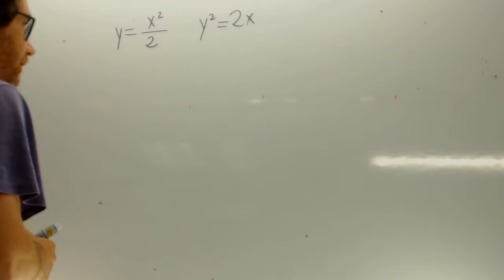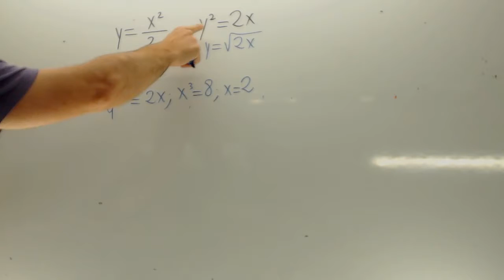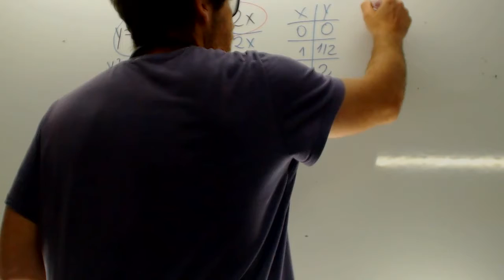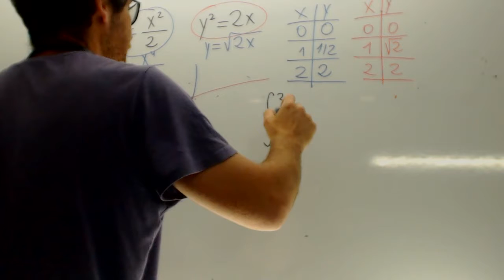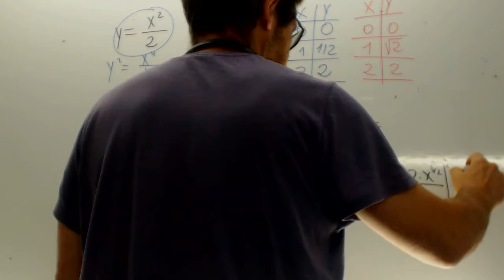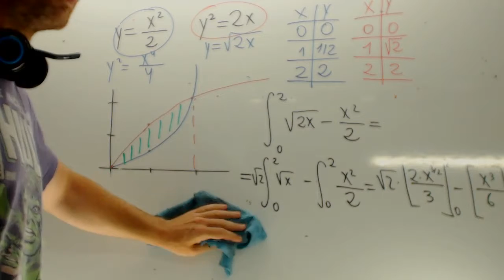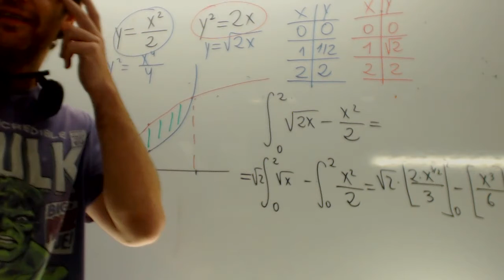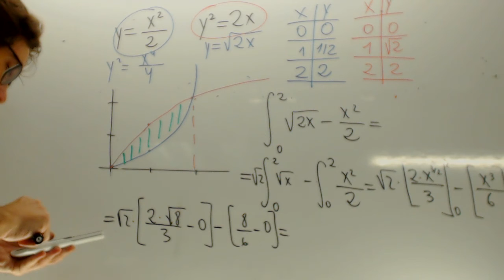Area entre dos funciones Matematicas 2 Bachillerato Academia Usero Estepona